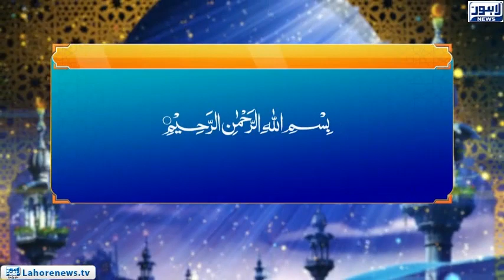Roshni Episode 601 | Noor-e-Hidayat | Islam k ilawa Har Deen Gher Maqbool (2) | 30 September 2018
Prof. Dr Hammad Lakhvi (Islamic Scholar)